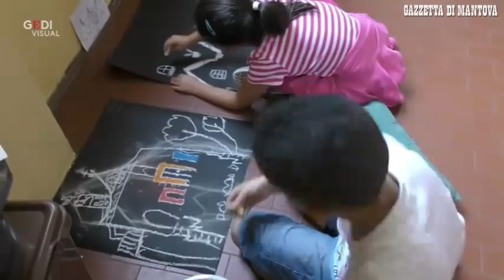Gli studenti delle elementari artisti dei gessetti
Il tradizionale appuntamento alla Nievo non si è potuto svolgere all'esterno a causa del maltempo (video Fuscati)